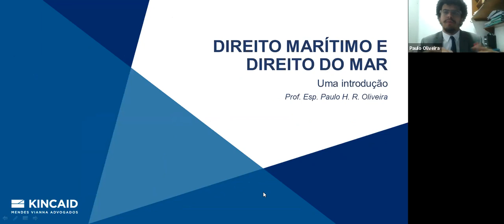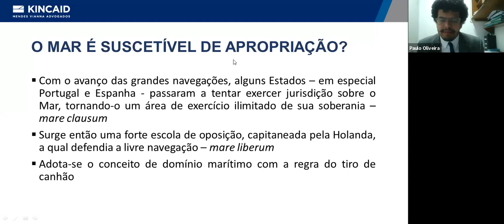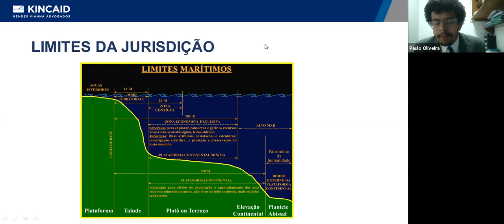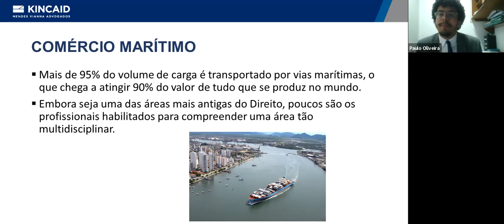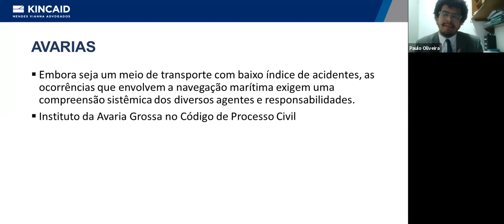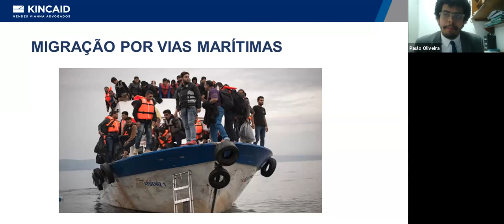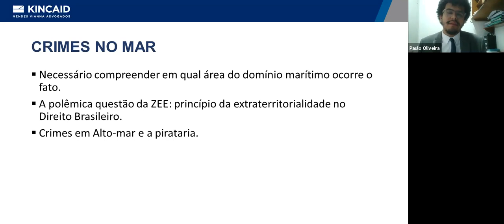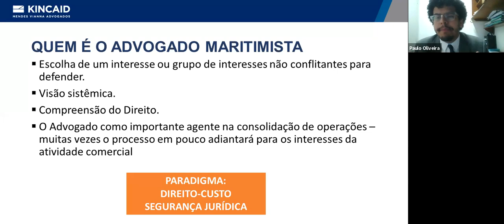DIREITO MARÍTMO INTERNACIONAL - SEMANA JURÍDICA 2020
Palestra do dia 11/11/2020.